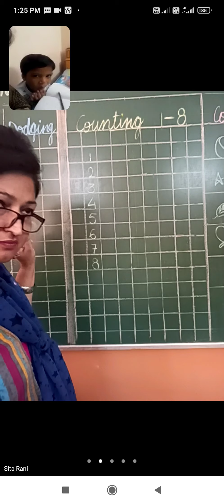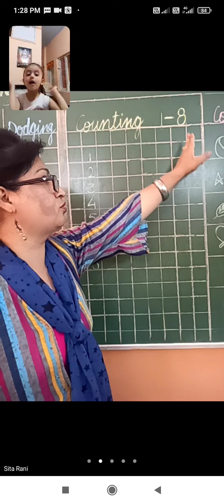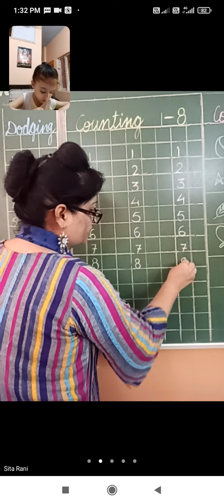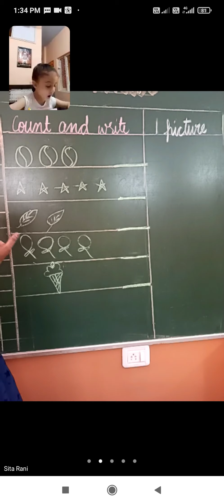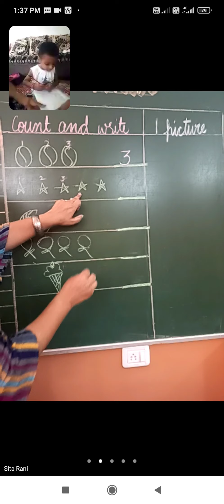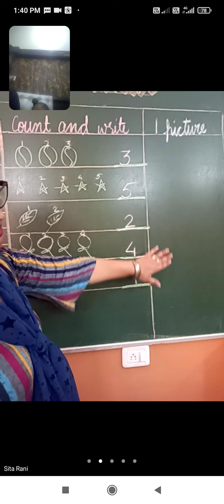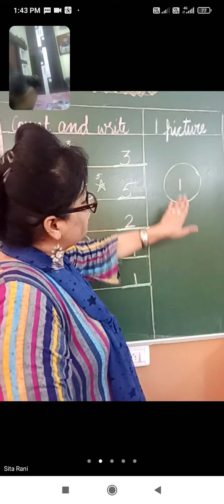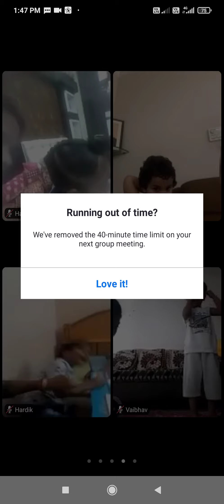NSY Class Zoom Recording of 18/08/2021